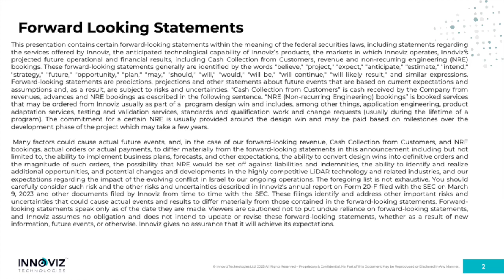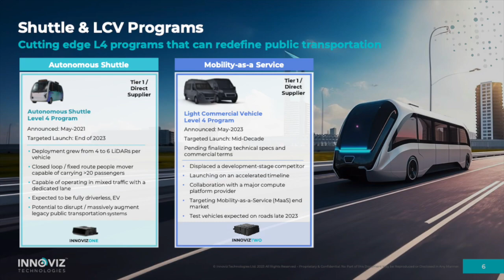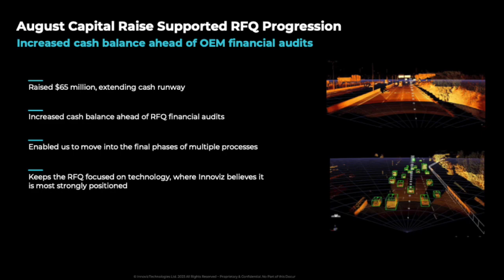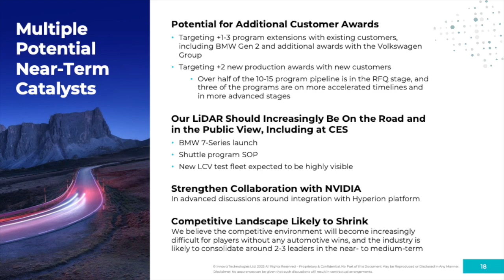Innoviz Technologies INVZ Q3 2023 Earnings Presentation